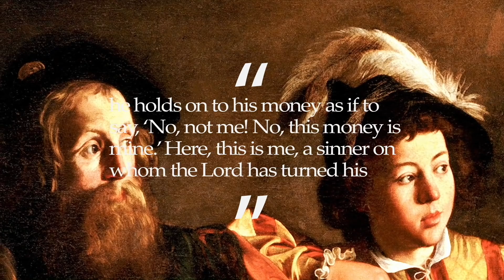Caravaggio, 'The Calling of St.Matthew'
Caravaggio's 'Calling of St.Matthew' was painted (circa 1599) alongside 'Inspiration' and 'Martyrdom' paintings for the Contarelli Chapel within the church of San Luigi dei Francesi, Rome. This painting is one of the crowning examples of his mastery of chiaroscuro, a technique that took the treatment of light and shade to new levels in the story of canvas painting. In the context of Christian art, the viewer is left to ponder as to which of the characters depicted actually represents St. Matthew. The artist is ambiguous on this question, almost suggesting that it could be any of us!